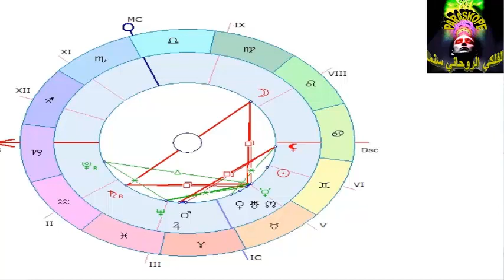الأبراج الأسبوعية (04 حزيران -10 حزيران)2022.. ملك الاسبوع مولود الاحد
الابراج البابلية ... الحمل والثور والجوزاء والسرطان والاسد والعذراء والميزان والعقرب والقوس والجدي والدلو الحوت
الابراج الصينية ... الفار والبقرة والنمر والارنب والتنين والحية والحصان والعنزة والقرد والدجاجة والكلب والخنزير
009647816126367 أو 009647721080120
من د العراق 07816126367 أو 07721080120
. فيس بوك